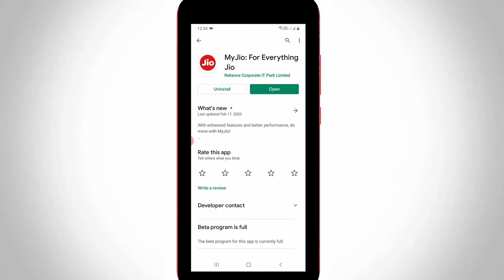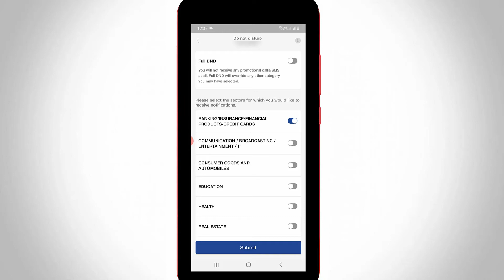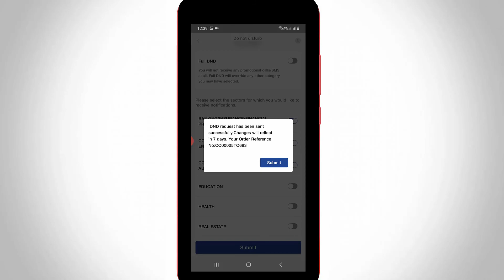How To Enable/Activate DND Service(Do Not Disturb) In Jio Sim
This tutorial is about how to activate dnd on jio sim.

Once you turn on this service from your jio number,you get the confirmation message from this jio team.

For other prepaid user's like bsnl,idea,vodafone and airtel you can get it through online or by sms way.

At same time iphone x,iphone xr,iphone 4,iphone 6,6s plus,7,8 and 11 user's are mostly using this trick while driving.

But not working to block or turn off the specific one contact from mi phone,oneplus 2,samsung,vivo,redmi note 5 pro android mobile.

how to stop unwanted calls in jio :

1.So if you get lot's of call and text messages just follow some steps to disable it.

2.First of all install myjio app from google play store.

3.Once the installation is completed just click to open it.

4.And then press horizontal line icon and choose settings.

5.In setting section you can goto "Do not disturb" option and the first one.

6.Here you can choose the sections, to block the calls and sms.

7.And there is possible to set this service for all categories.

8.By simply click to enable "Full DND" option and the first one.

9.My friend's are send the activation code to customer care for this feature.